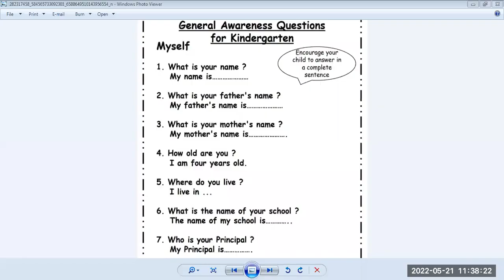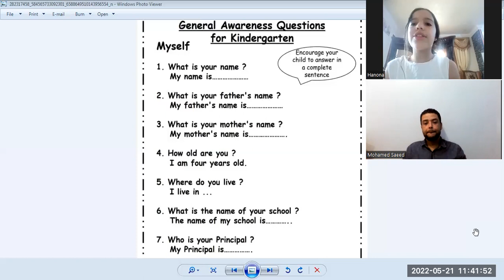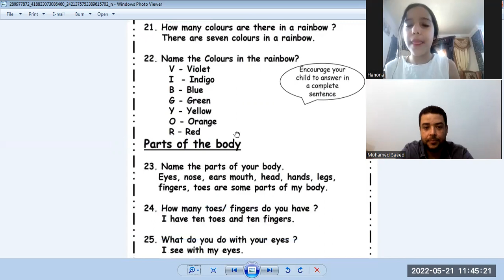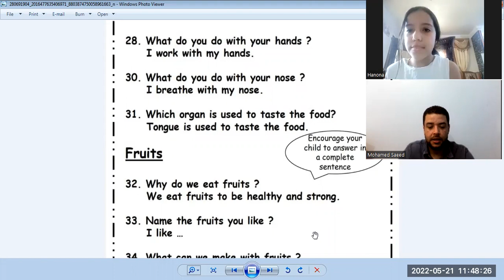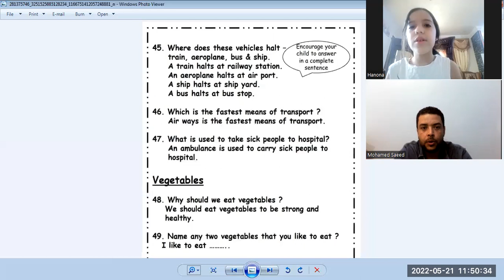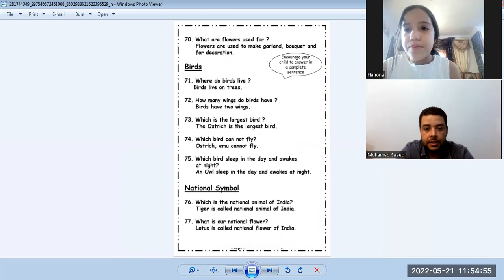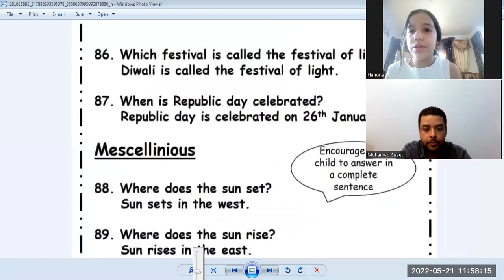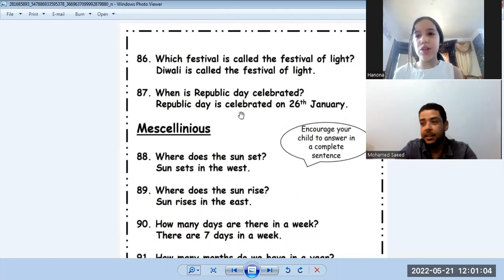اسئلة الانتيرفيو لمدارس اللغات الانترناشيونال والتجريبي والتحوبلات المدارس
اسئلة الانتيرفيو  لمدارس اللغات
 اسئلة الانترفيو الانترناشيونال
 اسئلة الانترفيو التجريبي والتحوبلات المدارس